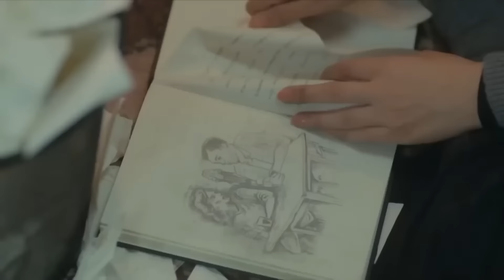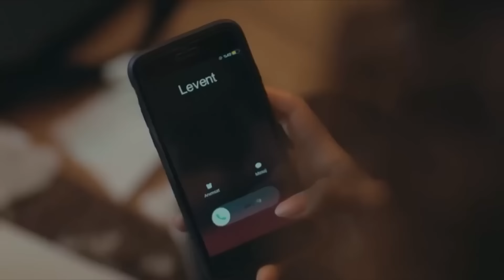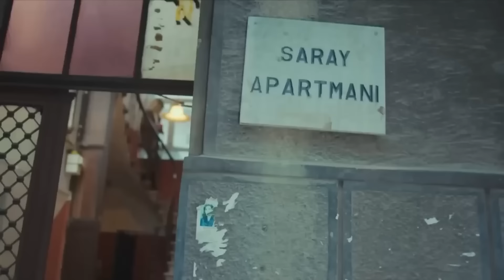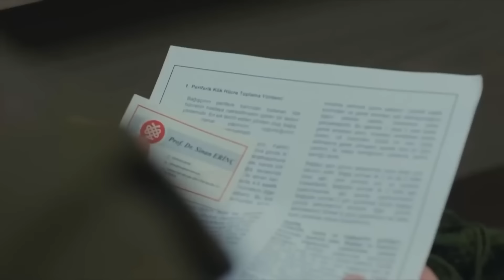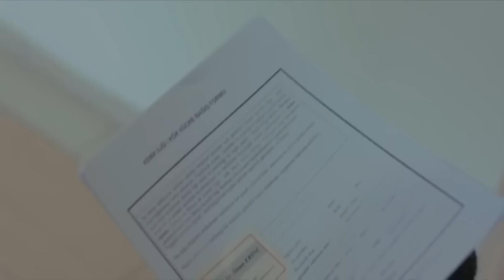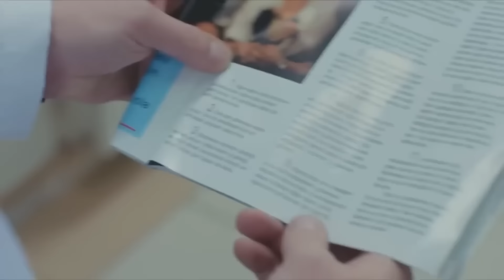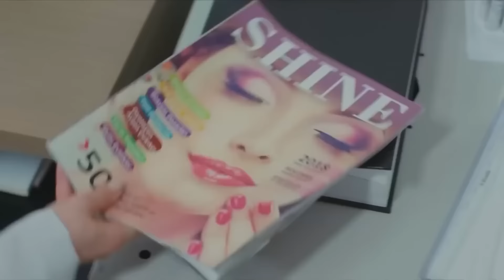Fuerza de Mujer Capítulo 14 (Espanol Doblado)